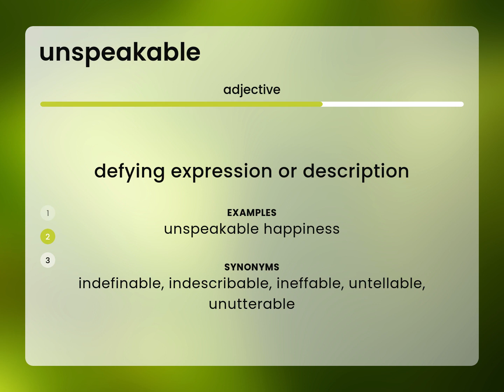Unspeakable • UNSPEAKABLE meaning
UNSPEAKABLE definition